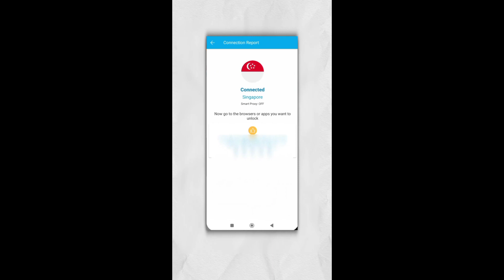Trending video editing | Instagram trending video editing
vlog editing,film editing,editing tips,gawx editing
movie editing
photo editing